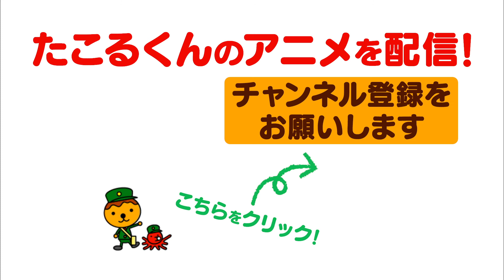【たこるTV】クリスマスだよ！つっつっつー♡〈カワイイ・癒し〉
たこるくんカレンダー2022発売中！

テレビ大阪のキャラクター「たこるくん」と「タコベエ」。来年はたこるくんと一緒に過ごしてみませんか？

今回のアニメーションはクリスマス特集！サンタさん、お地蔵さんとたこるくんの、ほっこり
かわいいクリスマスをお楽しみください！

「たこるTV」は毎週火曜と金曜（変更の場合あり）に動画をアップします。